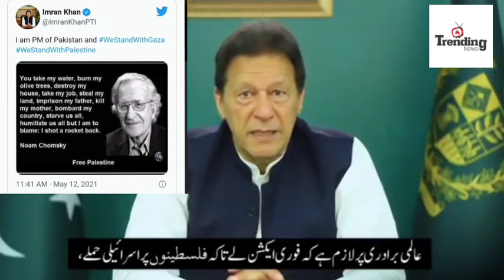Masjid Aqsa Imam Statement about Imran Khan | Imran Khan Statement about Palestine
PM Khan’s stand on Palestine commendable; says Al-Aqsa Mosque Imam

ISLAMABAD: Al-Aqsa Mosque Imam Sheikh Ikrama Sabri termed Prime Minister Imran Khan leader of the Muslim Ummah and said his unwavering stand on the issue of Palestine was commendable.

He, in a video call with Religious Affairs Minister Pir Noor ul Haq Qadri the other day, said no one supported Palestine issue in the clear and unambiguous words like him, said a press release.

He said Prime Minister Imran Khan raised an effective voice on the Palestine issue both in the Organization of Islamic Cooperation (OIC) and United Nations Security Council’s meetings.

He said his vigorous diplomacy and OIC foreign minister’s actions on the Gaza tension had won the hearts of the Palestinians.

Imam Sabri said the children of Palestine were paying back the debt of Prime Minister Imran Khan’s support in the shape of prayers.

He said every morning, he himself prayed for Prime Minister Imran Khan.

Meanwhile, Noor Qadri said Pakistan had never retreated from its position on the Palestine issue since the time of Quaid-e Azam Muhammad Ali Jinnah, father of the nation.

He said Pakistan would not recognize Israel as long as the present government was in power.

He said Israel was an illegitimate state which had robbed the peace of the region.
Noor Qadri said Palestine was not a political issue but it was connected with the independence of first Qibla and human tragedy.

He said it was the desire of the Pakistani nation to restore the sanctity of Jerusalem and freedom.

He said Prime Minister Imran Khan would not back down an inch from the position of Palestine issue.

He said the prime minister was paying the political price of the support of Palestine